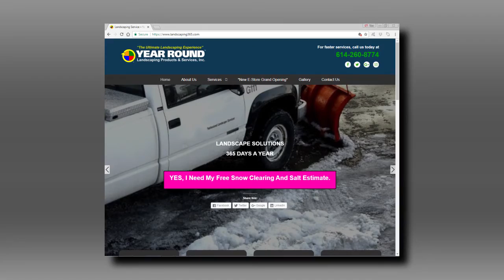Snow Removal Near Me- Dublin, Columbus & Westerville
Watch this short video for FREE garden, landscaping and snow removal advice from YEAR ROUND Landscaping, Inc. and the landscape extraordinaire Tiberius (Ti) Woods. Snow removal service is not a luxury it is a necessity in Dublin, Columbus, Westerville, Gahanna and New Albany. Don't put it off any longer watch this short snippet and learn how YEAR ROUND Landscaping can help you.